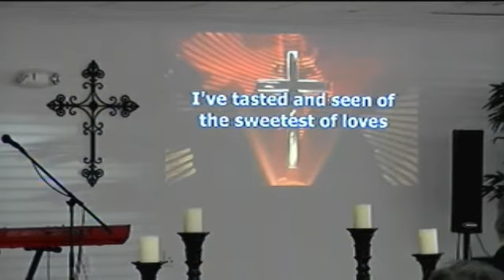Sunday, April 20, 2014 - 1 of 2